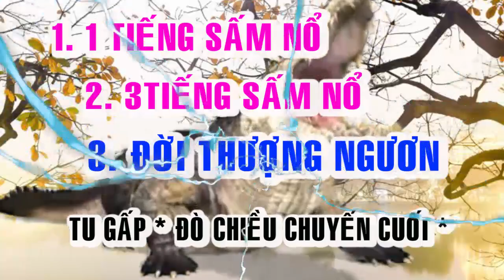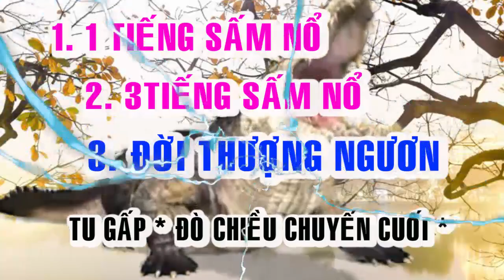Bối cảnh hạ ngươn đời thượng ngươn Tu mau kẻo trể đò chiều đò chiều chuyến cuối 5